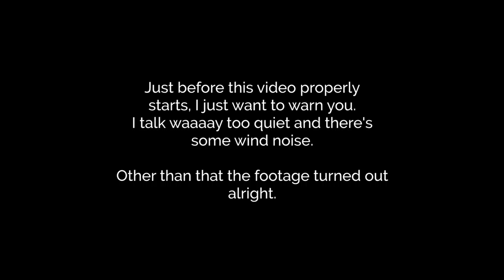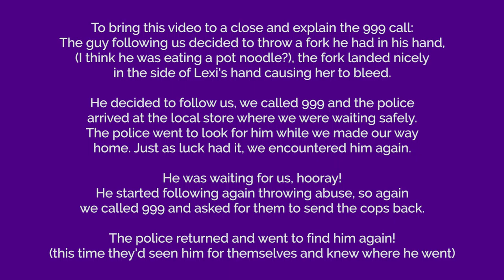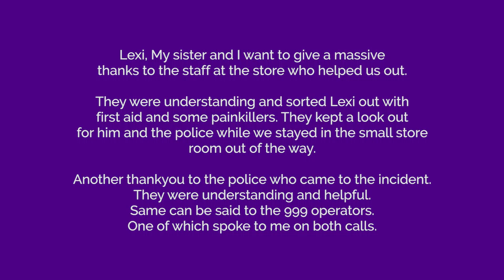Vlog #09 - Two 999 calls and stabbed with a fork!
Another lame Vlog from TMFKSOFT!